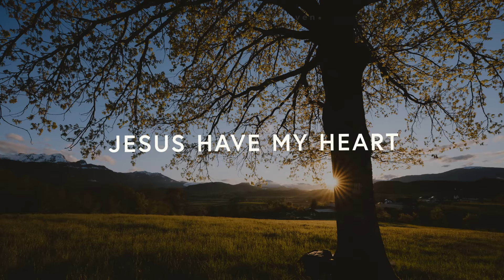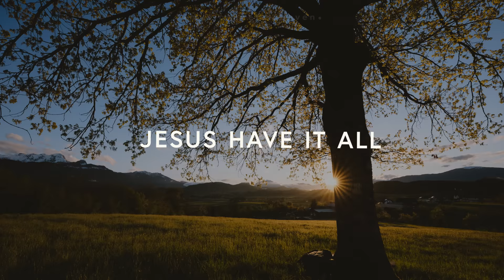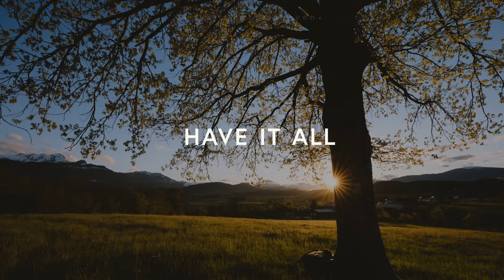JESUS HAVE IT ALL - Jeremy Riddle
JESUS HAVE IT ALL - Jeremy Riddle / Live in The Prayer Room
Listen:

Jesus Have It All
► LYRICS
Jesus have my heart, my will, my soul
Jesus have hopes, my dreams, my world
With joy I lay it down, with joy I cast my crown

To You I bring my praise, my lips, my song
A living sacrifice as one reborn
Your life is now my own, Your will is what I want

Jesus have it all, Jesus have it all
To You belongs the glory, the praise of all the world
All blessing and all honor, all majesty and awe

Jesus have Your church, Your love, Your bride
The joy for which you freely gave your life
Radiant in white, washed and purified
Jesus have us all

Jesus have Your worth, Your due, Your sum
The praise of every nation, tribe and tongue
Let all that has been made, glorify Your name